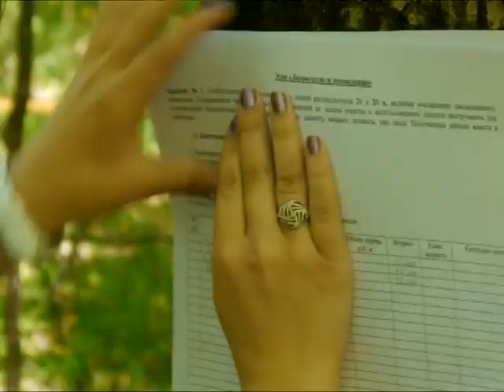Лучшие школьные лесничества области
Определить точный возраст дерева – одно самых непростых заданий областного конкурса школьных лесничеств, который прошел в Новооскольском районе. О том, как же все-таки это делается, – в нашем следующем сюжете.